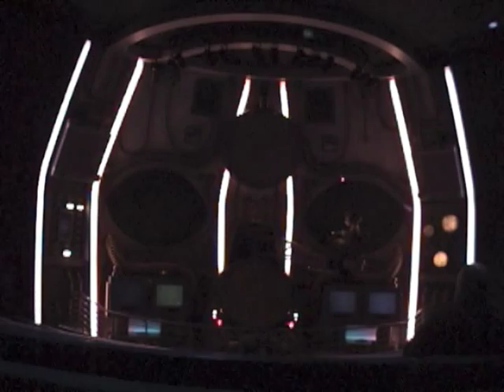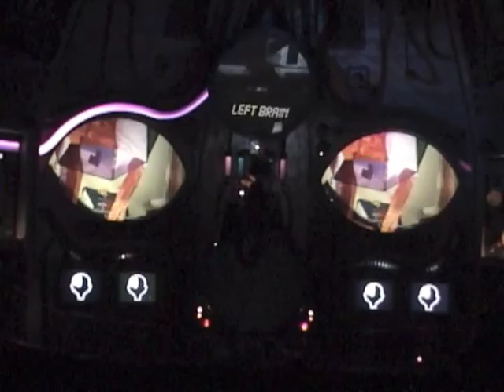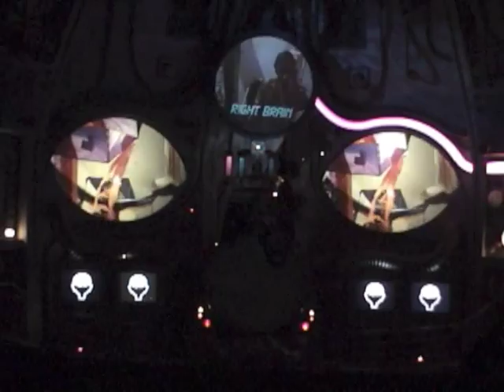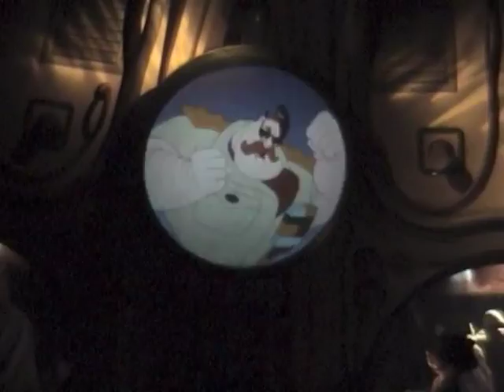Cranium Command at Epcot (2006)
See the workings of the human brian through the eyes of a 12-year-old boy.